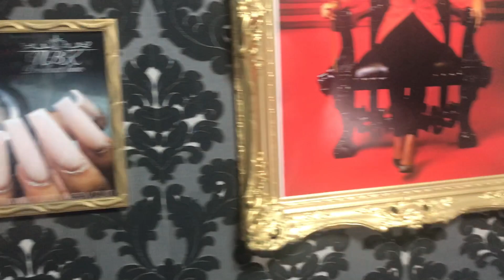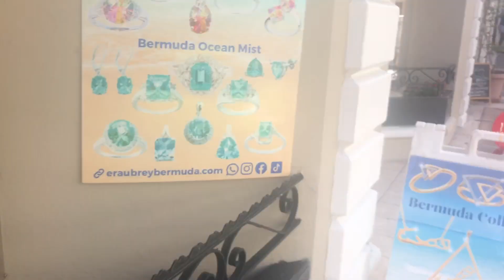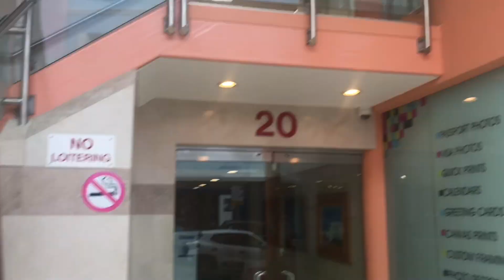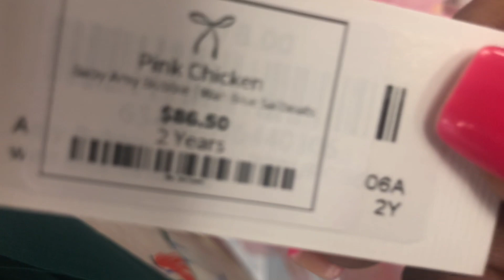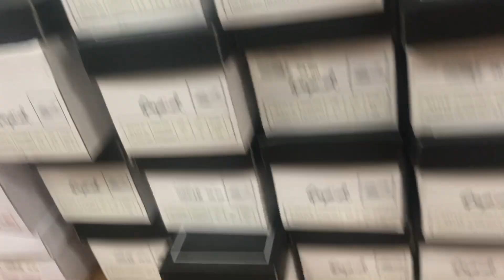Change & Chat/WTW?! Moments/Reborn Reactions/New Jewelry/Shopping in the city/ salon Visit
This is A Doll Hobby Video For Fun and Entertainment, and for sharing dolls, doll items, and doll conversation; with other adults, who love,  collect, and play with dolls.❤️